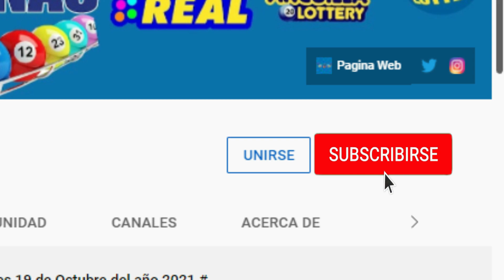Anguilla Lottery 1:00 PM Lunes 09 de Mayo del 2022